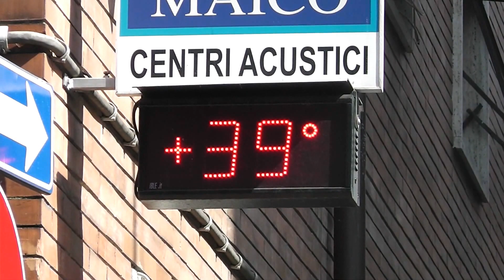Temperature record alla Spezia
Video di Francesco  Munari